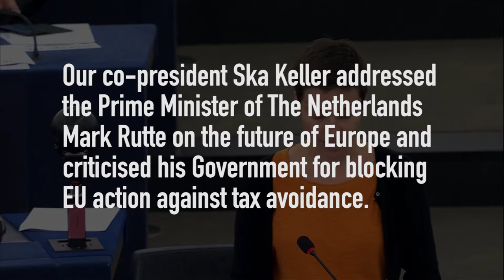Our co-president Ska Keller addressed today the Prime Minister of The Netherlands Mark Rutte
The Dutch Prime Minister Mark Rutte likes to give lectures to other countries for not keeping their budgets in order, but the Netherlands continues to hurt EU countries' economies by being one of Europe's biggest tax havens and by blocking EU action against tax avoidance.
For instance, 19 big companies left Portugal during the crisis to take advantage of very attractive tax deals in the Netherlands. This is tax money that could have helped Portugal to get its house in order.